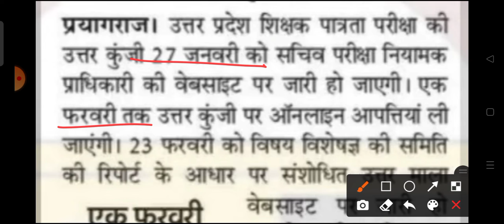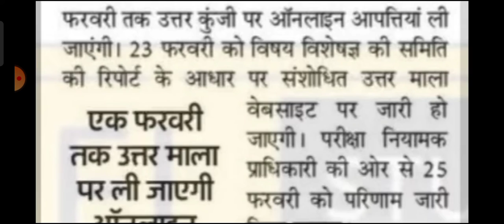up tet news today/up tet latest news/up tet result news/up tet उत्तर कुंजी/exam latest update#uptet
हिंदी की बिंदी चैनल में आप सभी का स्वागत है। इस वीडियो में आपको यूपीटेट के रिजल्ट और आंसर की के बारे में बताया गया है।